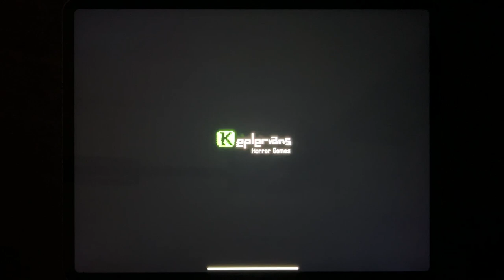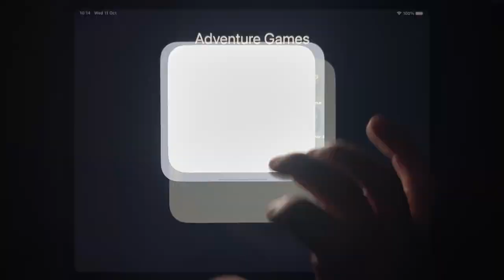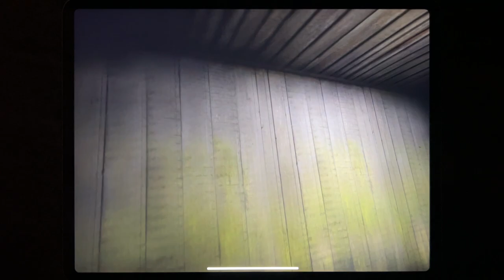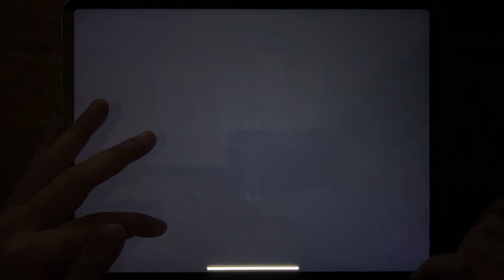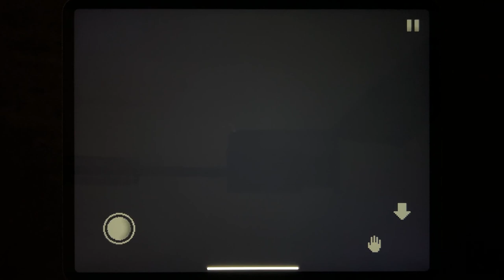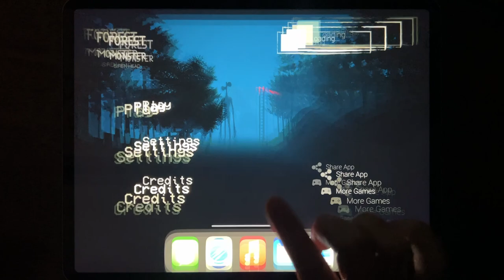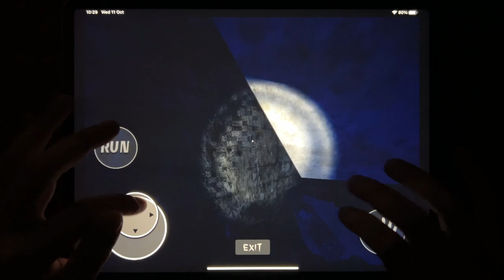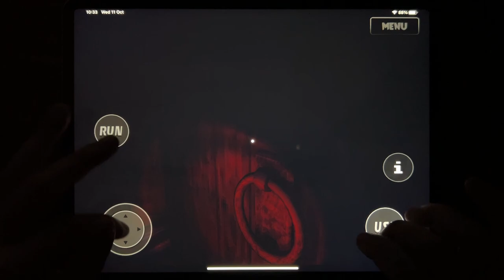Mr Meat 2, Troll Quest Horror 2, Granny Chapter Two, Mr Hopps Playhouse 3, Forest Monster...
Mr Meat 2, Troll Quest Horror 2, Granny Chapter Two, Mr Hopps Playhouse 3, Forest Monster, Demonic Manor, Demonic Manor 2, Demonic Manor 3